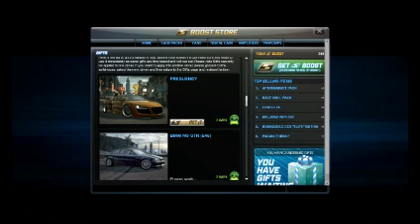NFS World Sold my Last Car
Figured I'd use one of my 2yr old 7 day rental gifts to test recent issue of selling player's last car after they obtain a rental car to drive. Some believe it's impossible and players are trolling. Hopefully this is proof enough to give players (and dev's) what they need to believe.